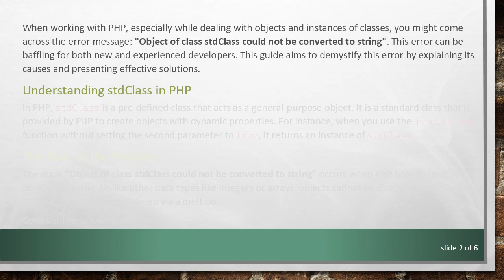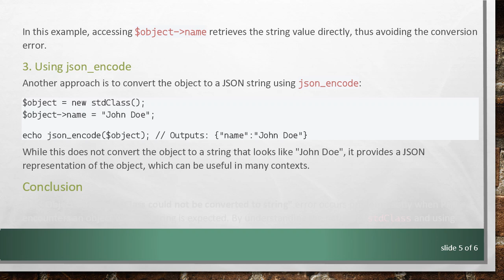Solving the "Object of Class stdClass Could Not Be Converted to String" Error in PHP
Summary: Explore the causes and solutions for the "Object of Class stdClass Could Not Be Converted to String" error commonly encountered in PHP programming. Understand why it happens and learn effective methods to resolve it.

When working with PHP, especially while dealing with objects and instances of classes, you might come across the error message: "Object of class stdClass could not be converted to string". This error can be baffling for both new and experienced developers. This guide aims to demystify this error by explaining its causes and presenting effective solutions.

Understanding stdClass in PHP

In PHP, stdClass is a pre-defined class that acts as a general-purpose object. It is a standard class that is provided by PHP to create objects with dynamic properties. For instance, when you use the json_decode function without setting the second parameter to true, it returns an instance of stdClass.

The Root of the Problem

The error "Object of class stdClass could not be converted to string" occurs when PHP tries to treat an object as a string. Unlike other data types like integers or arrays, objects cannot be directly converted into a string unless explicitly defined via a method.

The above code snippet will trigger the error because PHP doesn’t know how to convert the stdClass object represented by $object into a string.

Solutions to Resolve the Error

Utilize the __toString Magic Method

One way to handle this is by defining the __toString magic method in a custom class. However, this method will not work for stdClass directly. If you are working with a custom class, here is how you can define it:

For stdClass, you would need to manually convert its properties into a string.

Manually Converting stdClass Properties

If dealing with an instance of stdClass, you can convert its properties to a string manually:

In this example, accessing $object-&gt;name retrieves the string value directly, thus avoiding the conversion error.

Using json_encode

Another approach is to convert the object to a JSON string using json_encode:

While this does not convert the object to a string that looks like "John Doe", it provides a JSON representation of the object, which can be useful in many contexts.

Conclusion

The "Object of class stdClass could not be converted to string" error occurs predominantly when PHP encounters an object where a string is expected. By understanding the nature of stdClass and using methods like json_encode or accessing the object's properties directly, you can effectively avoid and resolve this error. Addressing this issue ensures smoother execution of your PHP scripts and helps maintain robust and error-free code.

Happy coding!